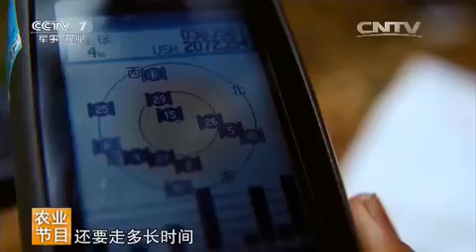20150917 科技苑 中国国家森林公园 第一集 吊罗山探奇